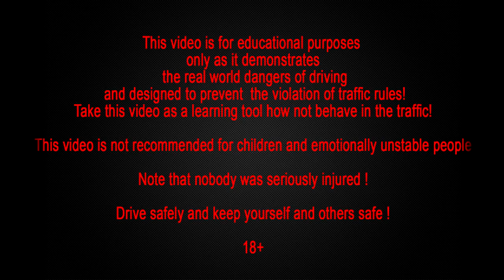Car accident car crash compilation 2014 part 150